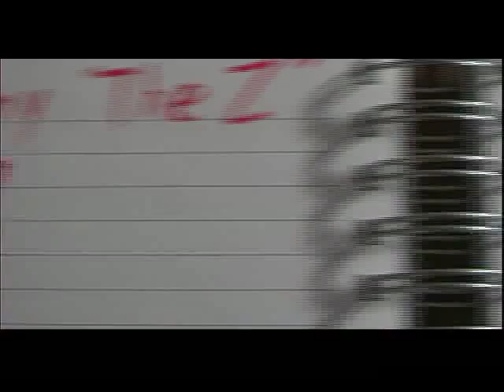Silent Z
When the world takes it all away, there is nothing to do but to try to get it back.